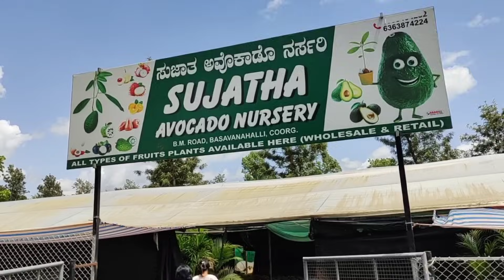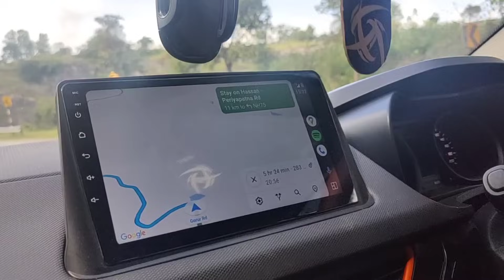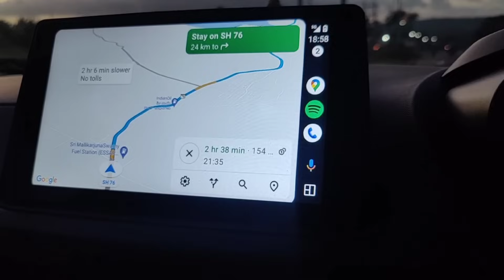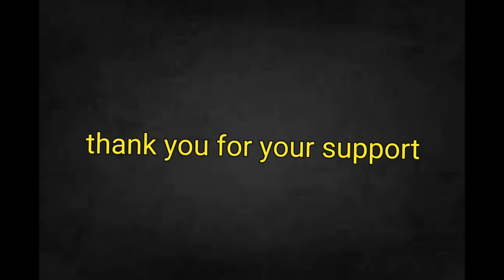ಹಾವೇರಿ ಮನೆಗೆ ಬಂದ ಮೇಲೆ ಆಕಾಶಗೆ ಬೇಜಾರಾಯ್ತು ಯಾಕೆ?kannadavlog familyvlog family |akash putti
Summary
Actually we were in search of good hotel in Haveri, what a coincidence it was I will tell you, we met one of ours subscribers and amazingly he happened to be an owner of a very premium restaurant come lodge at Haveri, Rest you can see in the video what happened and how moms reactions was.

ಅಮ್ಮ ಇವತ್ತು ಡಾನ್ಸ್ ಮಾಡಿದ್ರು? ಈ ಖುಷಿಗೆ ಕಾರಣ ಏನು?kannadavlog familyvlog family |akash putti
ಹಾವೇರಿ ಅಲ್ಲಿ ಅಮ್ಮನಿಗೆ ಹಿಂತಾದು ಸಿಗುತ್ತೆ ಅಂತಾ ಗೊತ್ತಿರಲಿಲ್ಲ😱ಏನ್ ಅದುkannadavlog family |akash putti
Finally! ಸ್ವಲ್ಪ ಆದ್ರು relief ಸಿಕ್ಕಿತು 🙏 | kannadavlog |Akash Putti| Aishwarya Putti